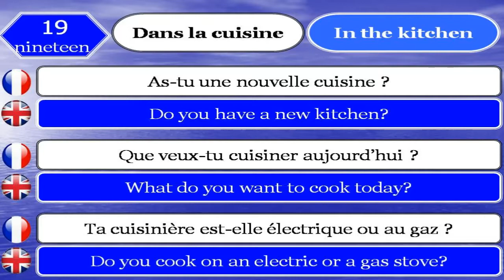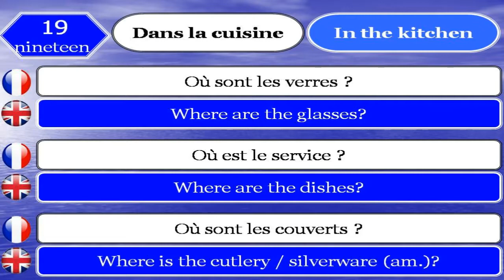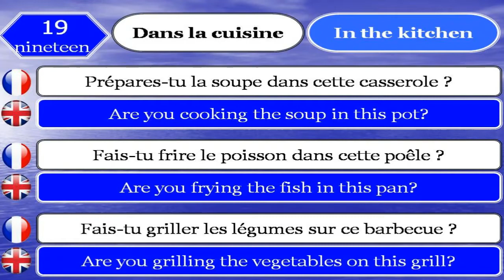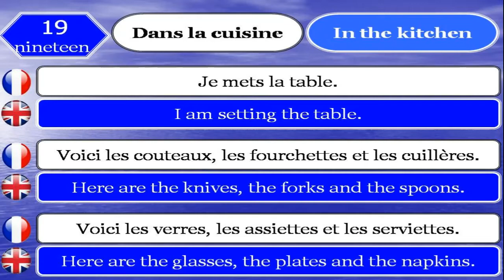learn french and english 19